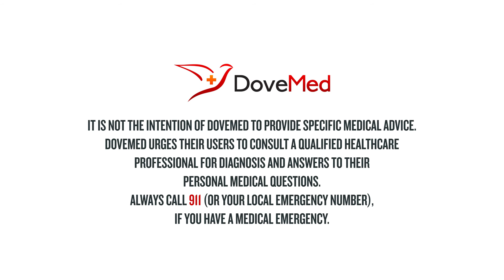7 Health Benefits Of Alfalfa Sprouts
Alfalfa sprouts are the shoots of the alfalfa plant (Medicago sativa), harvested before they become the full-grown plant. Because they are so small, the sprouts contain a concentrated amount of certain vitamins and minerals such as calcium, vitamin K, and vitamin C.

Do you want the text version of the health benefits of alfalfa sprouts?

Share in the comments section foods that you have made with alfalfa sprouts.

Resources:

Lee, J. J., Shin, H. D., Lee, Y. M., Kim, A. R., & Lee, M. Y. (2009). Effect of broccoli sprouts on cholesterol-lowering and anti-obesity effects in rats fed high fat diet. Journal of the Korean Society of Food Science and Nutrition, 38(3), 309-318.

Simopoulos, A. P. (2004). Omega-3 fatty acids and antioxidants in edible wild plants. Biological research, 37(2), 263-277.

Wilson, R. D., Davies, G., Desilets, V., Reid, G. J., Summers, A., Wyatt, P., & Young, D. (2003). The use of folic acid for the prevention of neural tube defects and other congenital anomalies. Journal of obstetrics and gynaecology Canada: JOGC= Journal d'obstetrique et gynecologie du Canada: JOGC, 25(11), 959-973.

Guarrera, P. M., Forti, G., & Marignoli, S. (2005). Ethnobotanical and ethnomedicinal uses of plants in the district of Acquapendente (Latium, Central Italy). Journal of Ethnopharmacology, 96(3), 429-444.

Alfalfa seeds, sprouted, raw Nutrition Facts & Calories. (n.d.). Retrieved March 27, 2017,

Griffith, R. S., Walsh, D. E., Myrmel, K. H., Thompson, R. W., & Behforooz, A. (1987). Success of L-lysine therapy in frequently recurrent herpes simplex infection. Dermatology, 175(4), 183-190.

Mills, J. L., Lee, Y. J., Conley, M. R., Kirke, P. N., McPartlin, J. M., Weir, D. G., & Scott, J. M. (1995). Homocysteine metabolism in pregnancies complicated by neural-tube defects. The Lancet, 345(8943), 149-151.